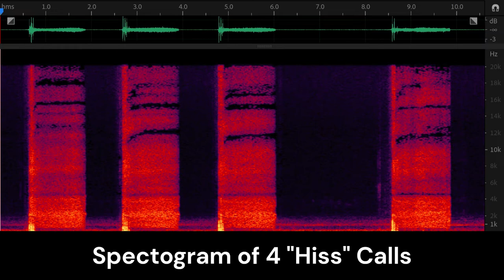Chickadee Hiss Vocalization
In response to a house sparrow this black-capped chickadee female used a hiss vocalization and fought back.